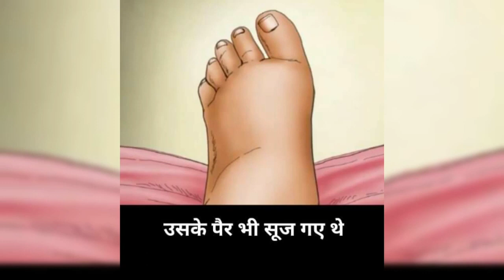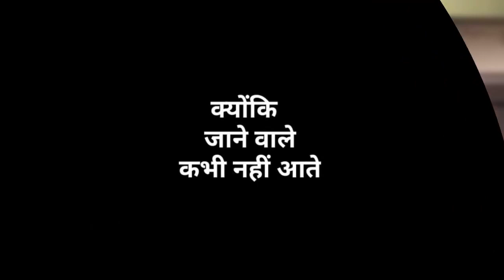👩 Mom Dad 👴WhatsApp Status _2019 ..❤mom_dad_Whatsapp_status💕 momdadstatus...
...  Hyy  ...

      Tittle:- 👩Mom 👴Dad Spacial Whatsapp status:-
                                          HD_1080
                         And Editing By - Harsh Jain

          Please🙏🙏💓 :- Like❤ &Comment and Sheyar...

      Follow Instagram:- I'm on Instagram as

Momstatus, mom status TikTok #2019, mom dad shayri status, mom shayri, dad shayri status, mom dad lovesong,
Dadstatu, mom TikTok videos, mom dad new songs status, mom dad, dad mom, momdadstatus, newsongmomdad, statusmomdad, 2019momstatus, 2020momdadstatus, newallmomdad, 2020momdadstatus❤,

                             Infringement intended.

Sab status
Old status
Love status
Mom status
Dad status
Story video
Clip for whatsapp
Whatsapp old song
whatsapp new song
Whatsapp new video
Whatsapp DJ song
Whatsapp mom dad status
Hindi video
Whatsapp
Whatsapp video old
Whatsapp song
Whatsapp love song
Whatsapp comedy
Whatsapp comedy videos HD
Whatsapp videos Hindi
Whatsapp romantic scenes
Whatsapp videos HD
Whatsapp romantic songs
Whatsapp status students
Whatsapp sad status
Whatsapp
Status Dp
Status story
New story
Love story
Status story
Entertainment videos

                        Whatsapp videos
    Cute love for whatsapp status
 whatsapp status
Whatsapp New song
Top whatsapp status
Whatsapp old
Status videos clips for whatsapp
Story videos clips
HD Hindi whatsapp status

*whatsapp videos
*status videos
*mom dad whatsapp videos
*new mom dad status
*mom dad new song DJ
*mom DJ status
*mom love status
*dad status new
*new mom dad status 2019